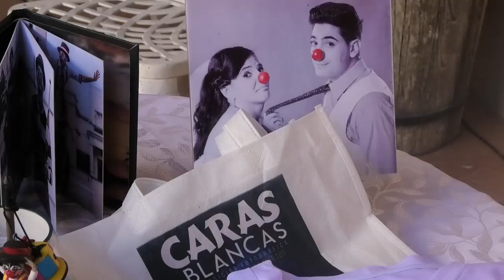Celebra cumpleaños 15 dúo Chela y Chopete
La exposición Caras Blancas, del fotógrafo Yohandry Sánchez, quedó abierta al público en el centro cultural Palacio Leblanc de Cienfuegos. La muestra forma parte de las actividades por el aniversario 15 del dúo Chela y Chopete.